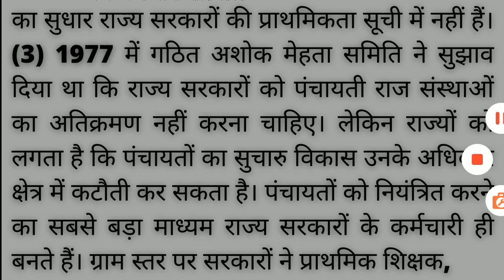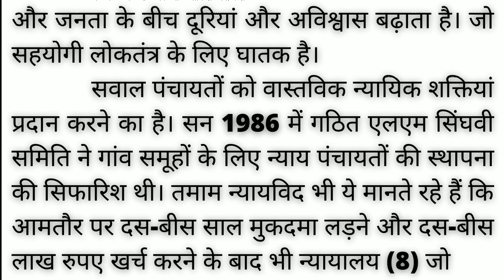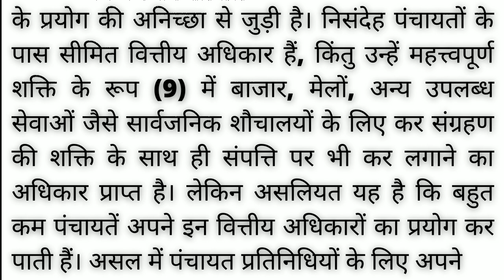100wpm hindi shorthand dictation | hindi steno dictation 100wpm | SSC hindi steno dictation 100wpm